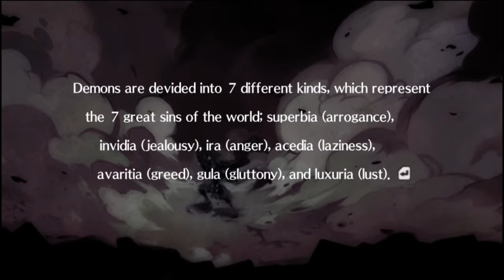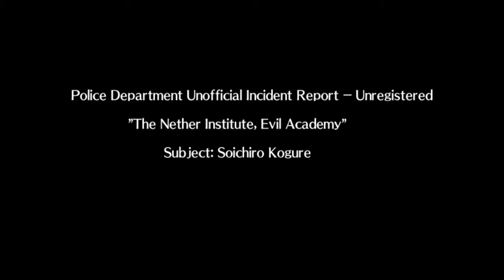Disgaea 3 AoD - Marjoly, Priere, Kogure, Fuka, Desco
Time to do some recruiting!

Characters recruited: Marjoly, Priere, Kogure, Fuka, Desco